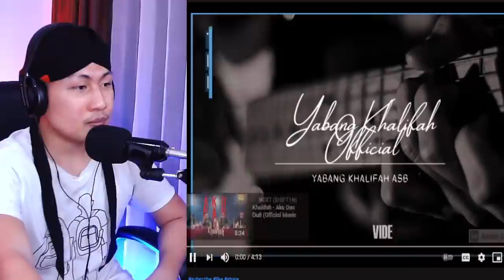💥WOOWW ..?! TORBAEKK..! IKTIKAD YABANG KHALIFAH BUAT HATI BERGETAR .!!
+ MORINA REACT
+ MORINA OFFICIAL
+ CAKMOJIB NEW
+ KEBUN CAKMOJIB